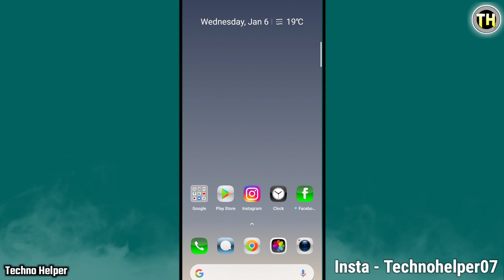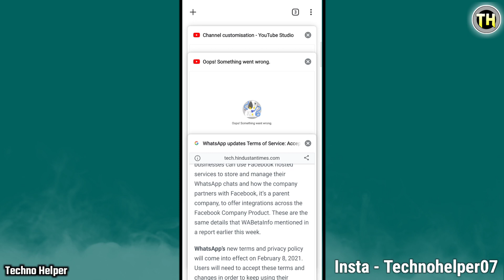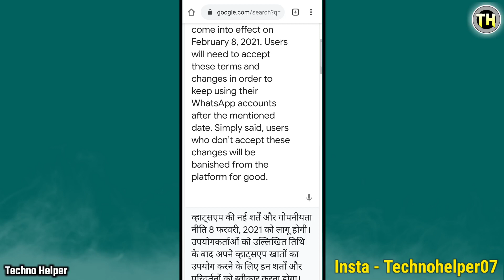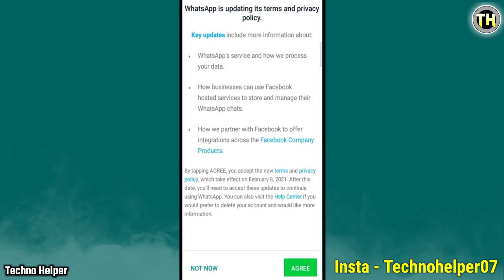whatsapp is updating its terms and privacy policy | whatsApp new policy 2021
whatsapp new policy 2021
whatsapp new terms 2021
whatsapp new privacy policy 2021
whatsapp new terms & conditions agree
whatsapp launch new terms & conditions
what is whatsapp new terms & policy
whtsapp new terms & privacy policy benefit
agree or not whatsapp new terms & conditions
Techno Helper
whatsapp agree t&c
whatsapp new update 2021
whatsapp agree new terms conditions

By Techno Helper
TechnoHelper